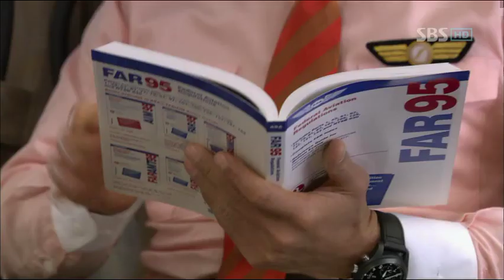[SBS] 부탁해요 캡틴08회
다진은 윤성이 파양까지 겪은 고아라는 사실을 알게 되어 동정심을 갖게 된다. 뽀송이와 함께 위로해주려 윤성의 집에 방문하는데 마침 미주도 윤성의 집에 찾아온다. 미주는 다진을 발견하고 의심을 품게된다.
한편, 비행하고 있는 기내에서 성추행사건이 발생하는데 지원이 큰일을 당할뻔 하자 윤성은 범인을 힘으로 제압한다. 이에대해 홍인태 부사장은 성추행범을 감싸며 모든 책임을 윤성에게 묻기로 하는데...